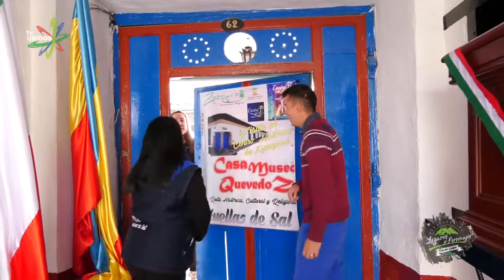Lugares y Personajes Huellas de Sal parte 2